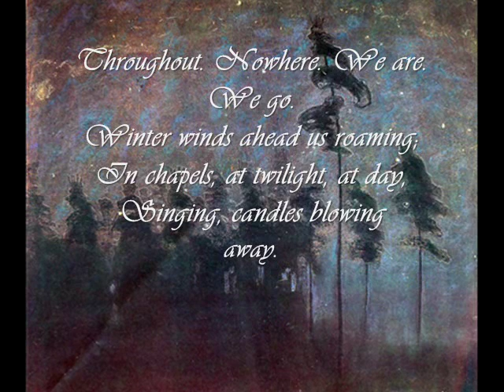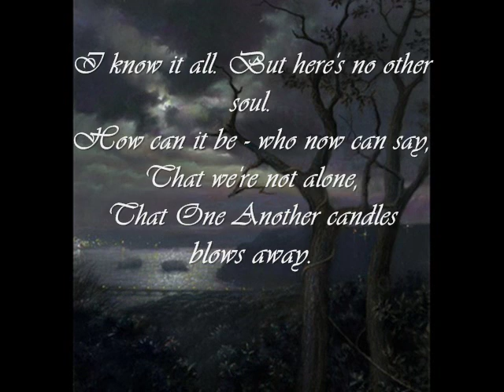Scriabin-Prélude op.11 no.8- A.Yurchenko, piano. (Set to a poem by A.Block)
Poetry by the great Russian poet Alexander Blok.Angela Yurchenko, piano.
English translation by A.Yurchenko
--Мы всюду.Мы нигде.Идем,
И зимний ветер нам навстречу.
В церквах и в сумерки и днем
Поет и задувает свечи.

И часто кажется-вдали,
У темных стен, у поворота,
Где мы пропели и прошли,
Еще поет и ходит Кто-то.

На ветер зимний я гляжу:
Боюсь понять и углубиться.
Бледнею.Жду.Но не скажу,
Кому пора пошевелиться.

Я знаю все.Но мы-вдвоем.
Теперь не может быть и речи,
Что не одни мы здесь идем,
Что Кто-то задувает свечи.

5 Декабря 1902